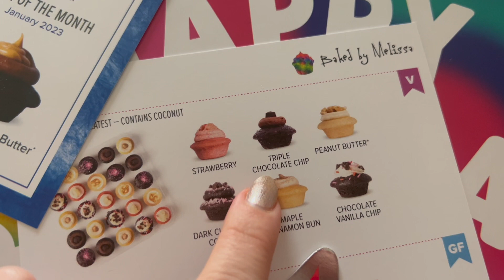Weekly Vlog | Birthday Week & My House is Falling Apart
If any music used or Pizzle Pack